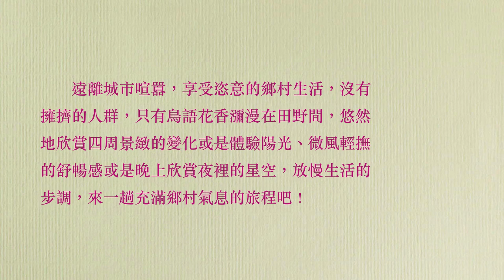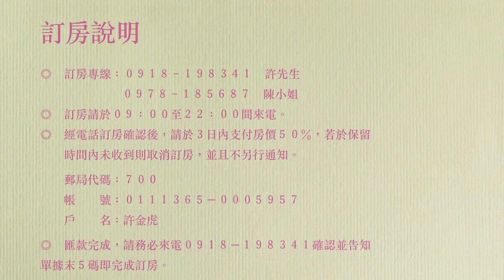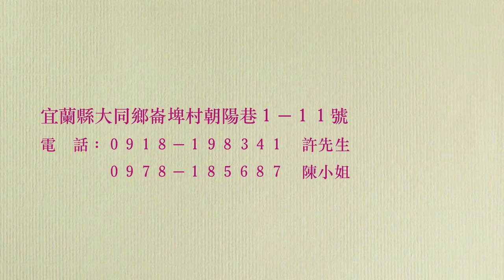宜蘭・太平山住宿＆泰雅優勞民宿/休閒、旅遊、餐廳、美食、露營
『泰雅優勞民宿』位在宜蘭大同鄉崙埤村，當地是本鄉的行政中心，靜謐的巷弄間充滿了泰雅風情，民宿內的佈置以及擺設更是充斥著濃厚的原民色彩，除了潔淨、舒適且又平價的客房還有寬敞的公共空間，廚房、烤肉等設備一應俱全！

　　遠離城市喧囂，享受恣意的鄉村生活，沒有擁擠的人群，只有鳥語花香瀰漫在田野間，悠然地欣賞四周景緻的變化或是體驗陽光、微風輕撫的舒暢感或是晚上欣賞夜裡的星空，放慢生活的步調，來一趟充滿鄉村氣息的旅程吧！

住房資訊

房　　型 不分平、假日
２人套房 ２０００
２＋１人套房 ２５００
４人套房 ３６００
４＋２人套房 ４６００
雅房 １５００
包棟Ａ館（１９人） １６０００
包棟Ｂ館（１０人） ９０００
加人 ５００
※　農曆春節期間不漲價。

訂房說明
◎　訂房專線：０９１８–１９８３４１　許先生
　　　　　　　０９７８–１８５６８７　陳小姐
◎　訂房請於０９：００至２２：００間來電。
◎　經電話訂房確認後，請於３日內支付房價５０％，若於保留
　　時間內未收到則取消訂房，並且不另行通知。

　　郵局代碼：７００
　　帳　　號：０１１１３６５－０００５９５７
　　戶　　名：許金虎

◎　匯款完成，請務必來電０９１８－１９８３４１確認並告知單據末５碼即完成訂房。

住房須知

◎　進房時間為１５：００後；退房時間為翌日１１：００前。
◎　住宿提供早餐。
◎　入住時，請出示證件登記遊客資料。
◎　請依房型人數入住，如欲加人需事先告知。
◎　室內全面禁止吸煙、酗酒、嚼檳榔。
◎　禁止攜帶寵物，敬請見諒。
◎　晚間２２：００後請降低音量以免影響他人之權益。

交通方式

◎　國道５號：請於３８Ｋ宜蘭交流道下．往宜蘭∕壯圍∕１９２縣道，併入１９１甲縣道→於中興七路右轉，於東津一路∕宜１１鄉道左轉，於南津路∕宜１６鄉道右轉→接著走浮洲橋∕宜１８－２鄉道，行至員山路三段∕台７線∕北橫公路左轉→於宜５０鄉道/大同鄉公所路口右轉，第一條巷子左轉「泰雅優勞民宿」左邊即達。

地　址：宜蘭縣大同鄉崙埤村朝陽巷１－１１號
電　話：０９１８－１９８３４１　許先生
　　　　０９７８－１８５６８７　陳小姐

宜蘭民宿,太平山民宿,太平山露營區,太平山餐廳,冬山河民宿,羅東民宿,冬山河餐廳,大同民宿